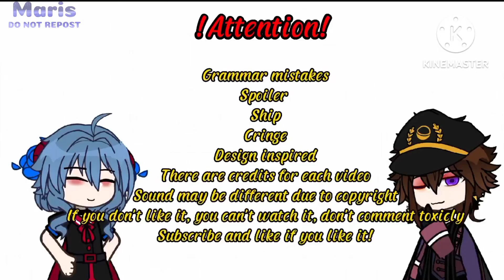Genshin Impact(Male) react to Lumine || Lumine Harem || Made by Maris || Do not repost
Hi, this is my first time making a reaction video so I'm going to make some mistakes.
 -The video ships with AllLumine, if you don't like it, don't watch it and comment toxicly, I'll block it.
 - bad grammar, nah
 -The characters are inspired.
 -I have attached the credit of each video, it is not owned by me.
 -The music is copyrighted, so I edited the audio to be different from the original.
Apps that I use for making videos
-Gacha Cafe
-KineMaster
-IbisPaint
-Alight Motion